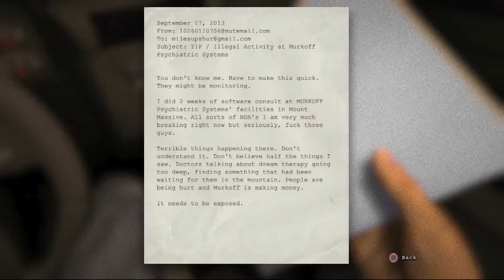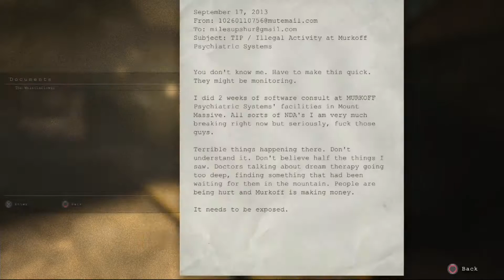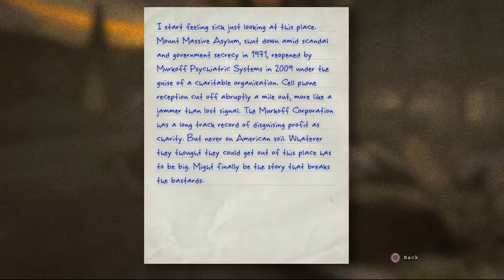20 Mins of Outlast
I recorded this on Halloween so this still counts as a Horror Month Upload!